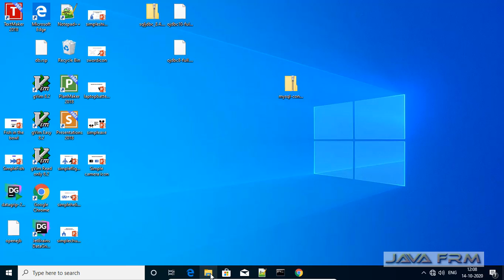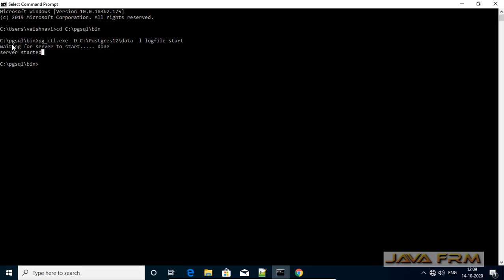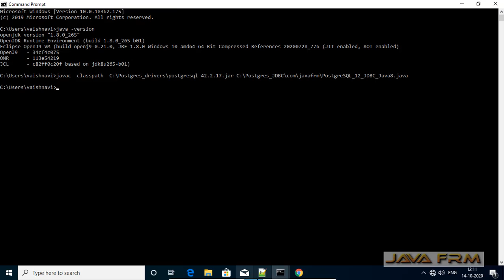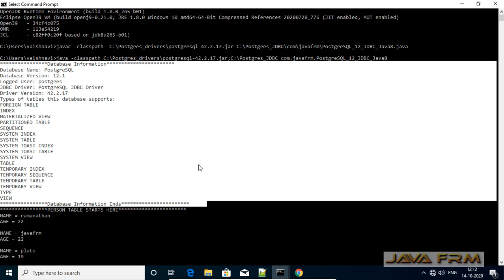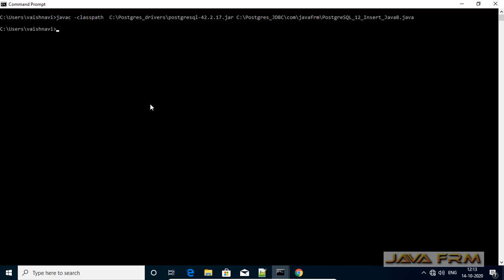How to connect to PostgreSQL 12 using PostgreSQL JDBC Driver with AdoptOpenJDK 8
Here in this video we are going to see How to connect PostgreSQL 12 through JDBC programming using AdoptOpenJDK 8 and PostgreSQL JDBC Driver (postgresql.jar).

Important Notes: Make sure JDBC URL is connect as shown in the video and include the jar file in the classpath while compiling and running the programs in command line. Use the postgresql.jar file when you compile your code with  JDK 8.